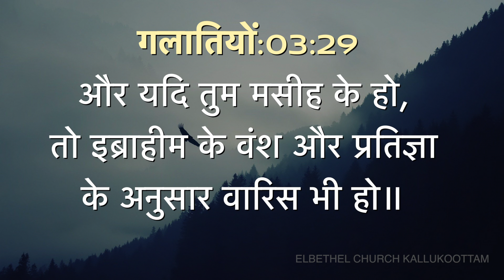Today's Hindi Bible Verse I Today’s Hindi Bible Words [13/04/2020] I Hindi Bible Verse